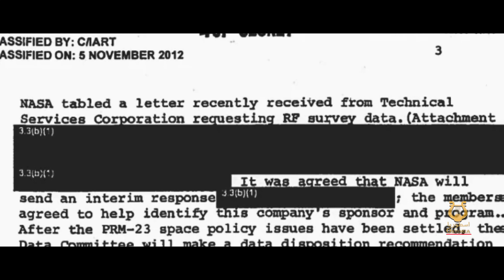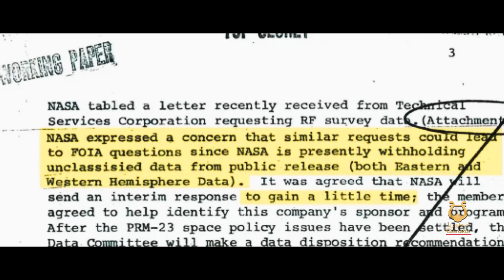ناسا أخفت وجود الأجسام الطائرة المجهولة - لكن لماذا؟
📢 هل عجبك الفيديو؟ الرجاء فظلا 🙏
شارك هذا مقطع على مواقع التواصل ..الفيسبوك، تويتر، انستغرام او اي موقع او منتدى...
انا اقرأ  و استمتع بكل تعليقاتكم الجميلة خصوصا التي تدخل فى حوارات تخص مواضيعنا 🥰...
القناة تجد فيها معلومات مهمة عن:
- اليوفولوجي المقتبس من كلمة UFO، و المعروفة أيضًا باسم الأوفنيلوجي اعتمادا على كلمة OVNI بالفرنسية و التي يعني كل حرف منها على كلمة "جسم طائر غير معروف"، هو علم يتضمن جمع وتحليل وتفسير البيانات المتعلقة بالأجسام الطائرة غير المعروفة (ovnis) ، مثل الشهادات الشفوية أو المكتوبة أو الصور الفوتوغرافية أو آثار على التربة و ما شابه.
ظهر مصطلح "جسم طائر مجهول" ، المترجم باسم "Ovni" بالفرنسية ، لأول مرة في وثائق القوات الجوية الأمريكية في أواخر عام 1947 ، على الرغم من حقيقة أن العديد من المؤلفين ينسبون اختراع المصطلح إلى الكابتن إدوارد ج. مشروع الكتاب الأزرق) عام 1952 ليحل محل التعبير الشعبي "الصحن الطائر".
 - نظرية رواد الفضاء القدماء من خلال فحص النصوص القديمة والكتابات الهيروغليفية والآثار والأساطير التي تم تقديمها كدليل على اتصال سابق بين البشر و كائنات ليست من عالمنا اي من الكواكب الأخرى.و  كيف أثرت هذه المواجهة الافتراضية على الثقافة البشرية وتطورها.
- العلوم الهامشية التي تختلف اختلافًا كبيرًا عن العلوم المقبولة بين التيارات العلمية أو الأكاديمية السائدة. العلوم الهامشية عادة يتم قمعها و محاربتها و عادة لديها فائدة اكثر، طبعا بعضها غير صحيح لأن هناك من يريد محاربتها بنشر الزائف او الضعيف منها، و بعضها حقيقي و يتم محاربته بكل الوسائل مثل الطاقات المتجددة أو المجانية أو محركات الدائبة و ما شابه.
- و كلّما هو غريب و خارج مفهوم الطبيعة و الماورائيات...
اذا كنت مشترك فى القناة ندعوك لتشجيعنا اكثر بالإعجاب بالمقاطع و نشرها فى مواقع التواصل لكي نبني اكبر تجمع فى هذا المجال و اذا كنت غير مشترك ندعوك للإشتراك و الإنظمام الى سفينتنا يبدوا أننا سوف نبحر طويلا فى هذا العالم ...